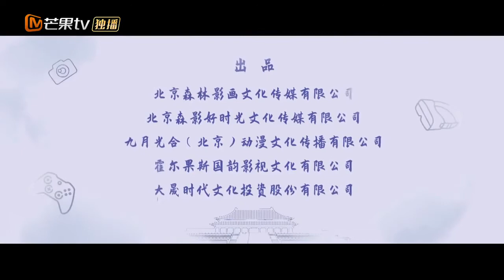[Eng]Love And The Emperor trailer 手可摘星 片花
Synopsis: Li Xia, an employee in a startup video game company is trapped inside the new virtual otome game that her company has developed after a few bugs prevents her from leaving the virtual world she was transported into. There, she meets the Emperor and the lead male character of the game who has disguised himself as an eunuch to try and escape from the stifling court affairs. After saving her from drowning twice, she and the Emperor strike up a strange and comedic relationship which slowly blossoms to a sweet touching love story.